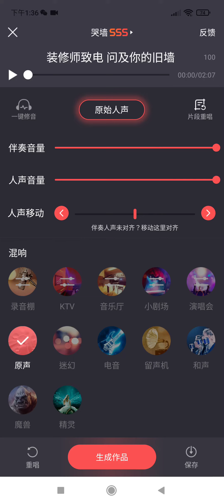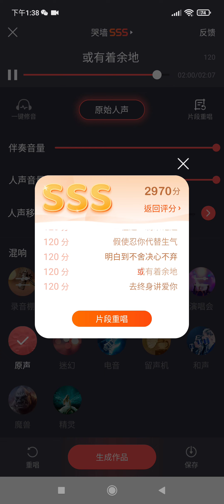翻唱《哭牆》谷婭溦（袁梓峰 cover）